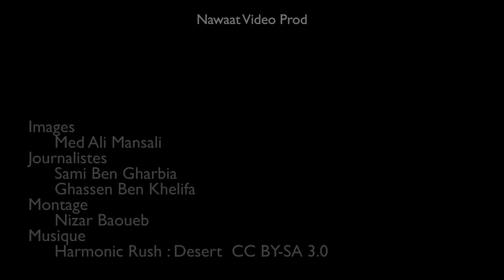شـــانــشو: قطع الطريق مطالبة بتوفير الماء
قطَع عدد من المواطنين من قرية شانشو (ولاية ڨابس) يوم الخميس 05 جوان الجاري الطريق الفاصلة بين ڨابس والحامّة. وذلك احتجاجًا على منع أحد متساكني المنطقة، قال المحتجّون أنّ اسمه محمّد ولد حمدوني، مقاولاً من تمرير أنابيب نقل المياه عبر أرضه إلى أراضيهم.

وقال أحد المحتجّين أنّ هنالك 15 مواطنًا، يعيشون إلى اليوم من دون ماء صالح للشراب وغير قادرين على ريّ أراضيهم وتوفير الماء لأغنامهم. وطالبوا السلطات المحلّية بالتدخّل العاجل، وبأن توفّر، على الأقلّ الماء الصالح للشراب، وإن كان ذلك "عبر قوارير مياه معدنيّة" حتى يطفئوا عطشهم.